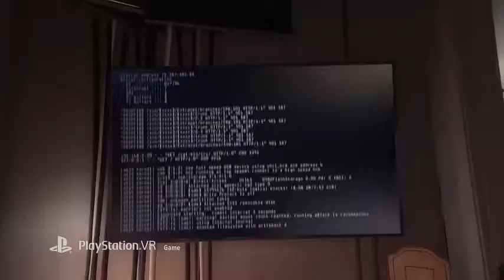Blood and Truth_ Developer Interview